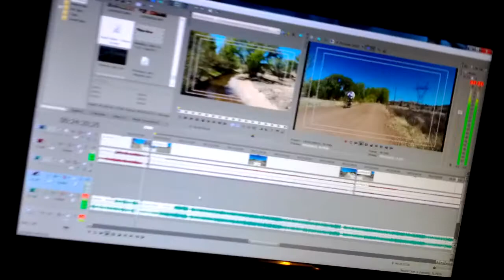The next masterpiece...